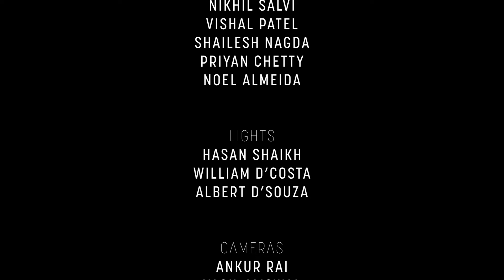TM Krishna with Vikku Vinayakram: Paga Ghunghru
TM Krishna returns for the second half of the concert with a series of songs and bhajans as a tribute to MS Subbulakshmi for whom Vikku Vinayakram was a regular accompanist during the peak years of her career. This Mira Bhajan called "Paga Gunghru" was made popular in Carnatic circles by the inimitable MS Subbulakshmi. This song was also a popular staple in various feature films.
Here Krishna, along with Vikku Vinayakram on ghatam, is accompanied by HK Venkataram on violin, K Arunprakash on mridangam and N Ramakrishnan on konnakol and mridangam. Tambura support is provided by Jayant Naidu and Bhargavi Venkatram.